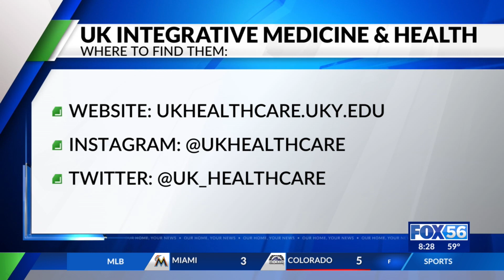UK Healthcare Community Connection: 05/23/23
Dr. Connie Jennings from UK Integrative Medicins talks about the Walk with a Doc program.